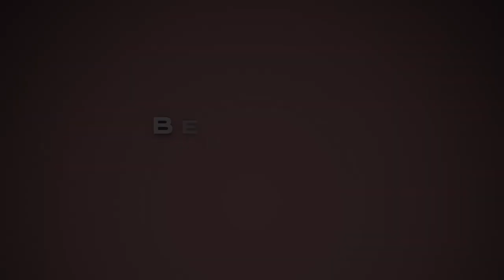ആത്മഹത്യ?!? വേണ്ടേ വേണ്ടാ!!! ആന്റി ഡിപ്രെസന്റുകളും ദൈവീക ആനന്ദവും | ബെനിറ്റാ ഫ്രാൻസിസ്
ആത്മഹത്യ?!? വേണ്ടേ വേണ്ടാ!!! ആന്റി ഡിപ്രെസന്റുകളും ദൈവീക ആനന്ദവും | ബെനിറ്റാ ഫ്രാൻസിസ് | ബരാഖാ പ്രൊഫറ്റിക് മിനിസ്ട്രിസ്